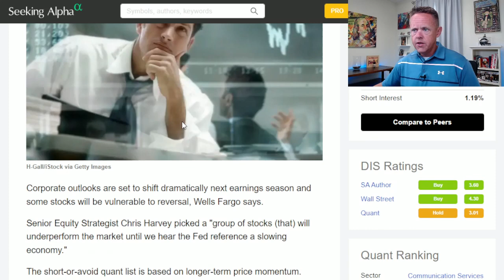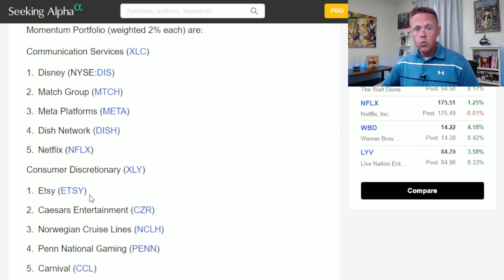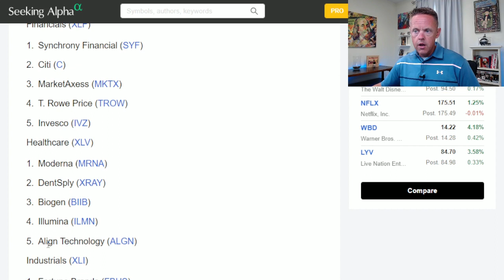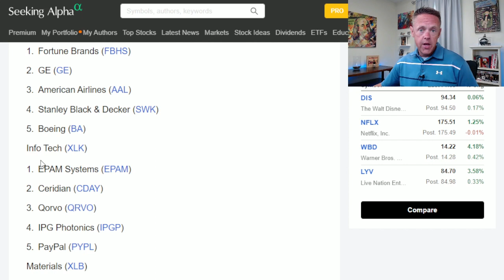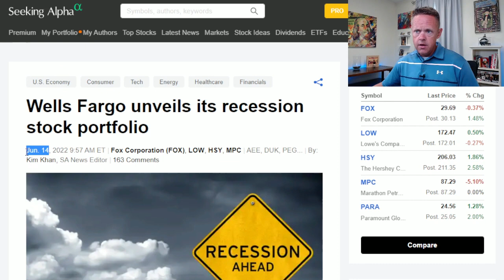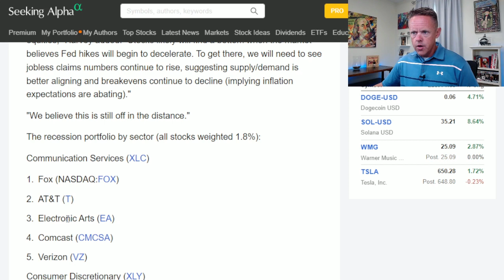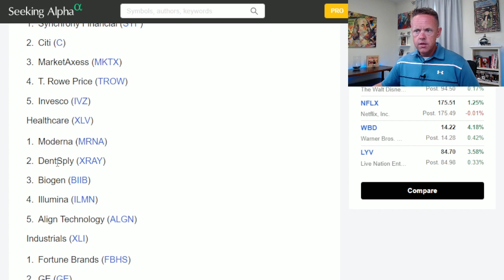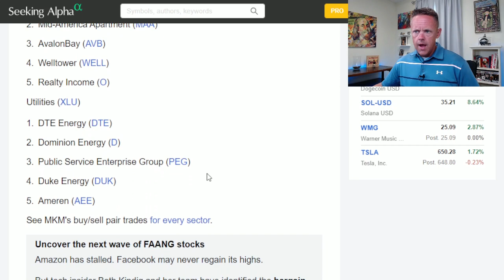50 Stocks to Short & 50 Stocks to Buy in 2022 Recession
A full look at the top stocks to buy and short heading to recession proof your stock portfolio, according to Wells Fargo. I compare both lists of 50 stocks broken down by sector to analyze the trends.

💎 I use Seeking Alpha for stock market news and fundamental analysis.

The following stocks are featured in this video:

Disney (DIS)
Meta Platforms (META)
Netflix (NFLX)
Fox (NASDAQ:FOX)
AT&T (T)
Electronic Arts (EA)
Yum! Brands (YUM)
McDonald's (MCD)
Colgate-Palmolive (CL)
Coca-Cola (KO)
PepsiCo (PEP)
Walmart (WMT)
Estee Lauder (EL)
Merck (MRK)
J&J (JNJ)
Bristol-Myers (BMY)
Chevron (CVX)
Williams (WMB)
Kinder Morgan (KMI)